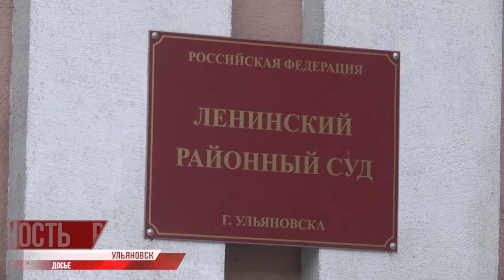Старт отопительного сезона. Отравления грибами. Слушания по фармделу.